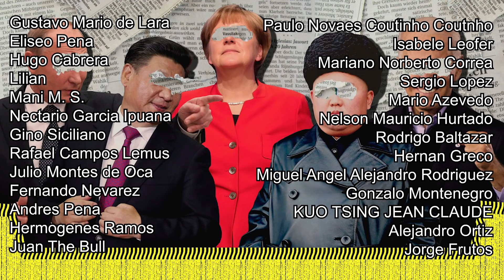ESCÁNDALO, BIDEN HUMILLADO POR SUS PROPIOS SOLDADOS!